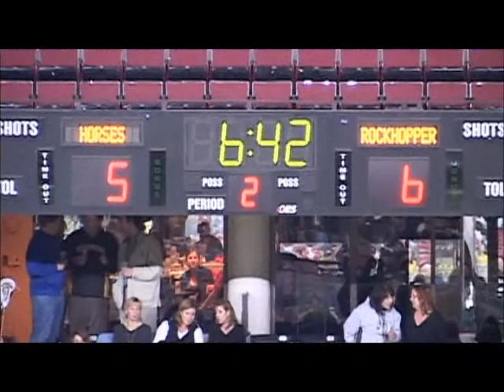Boston v Kentucky 3-3-12 part 3